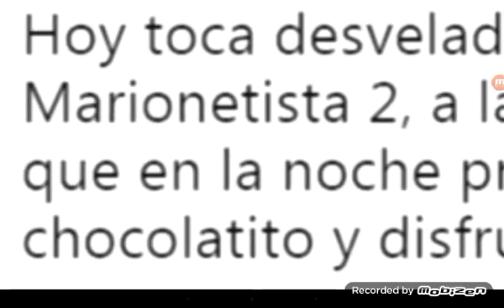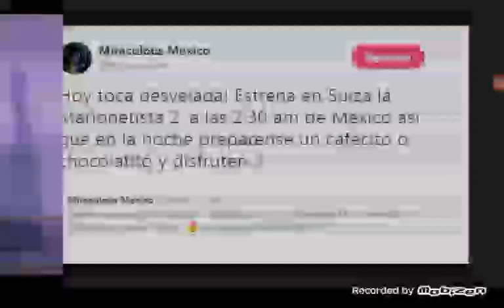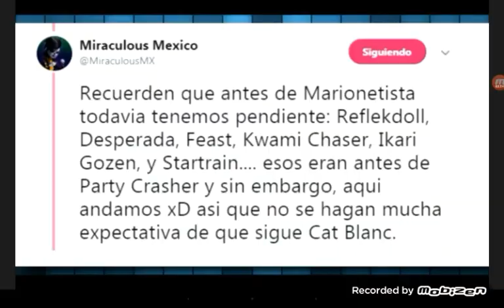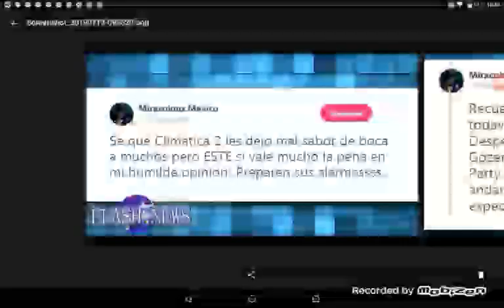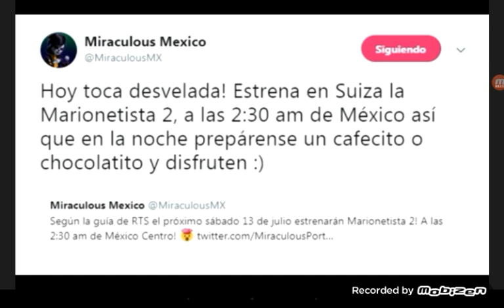Capitulo nuevo la marionetista 2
# Manon # marionetista 2